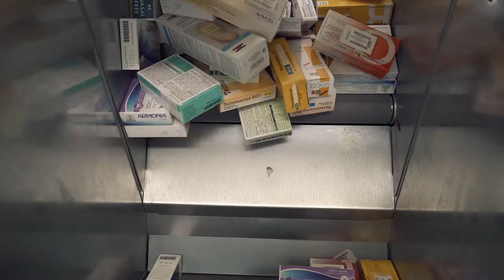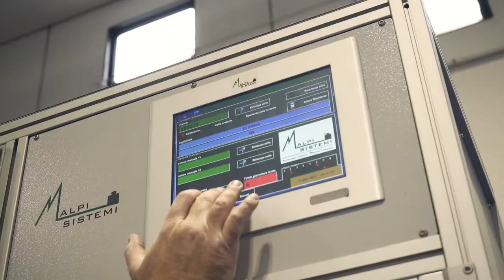Pharmacy Warehouse automation with the SINTESI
The versatility of the SINTESI, A home in a local pharmacy or in a warehouse setting